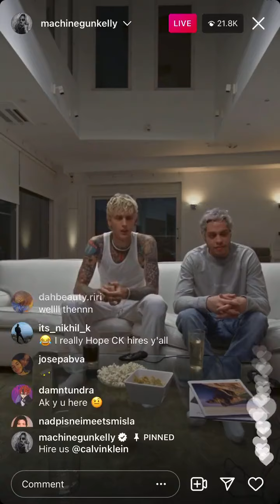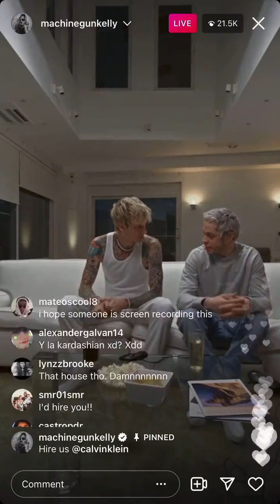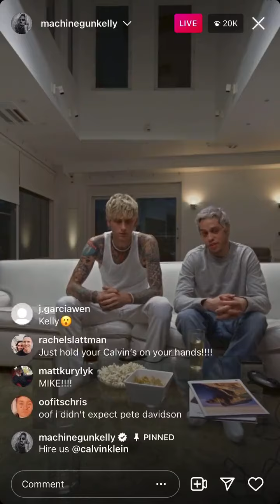Colson and Pete Davidson together having fun and doing a sketch on insta live 😂